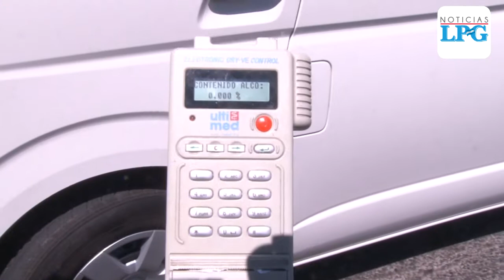Esta es la cantidad de alcohol que podría llevarle a la cárcel en El Salvador